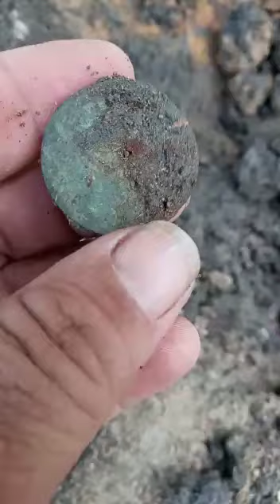coronel Tião X Wesley